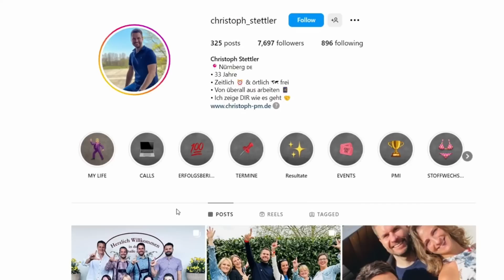Fighter Jet Catches Fire - Daily dose of aviation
Welcome to another Daily dose of Aviation!